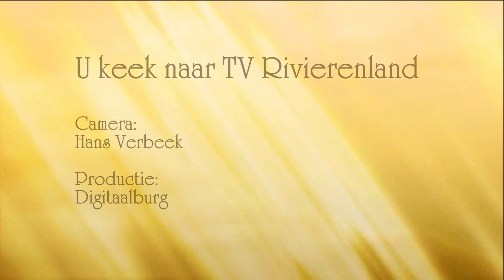Man op straat neergeschoten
Onze video's mogen alleen gedeeld worden op sociaalmedia. Plaatsen op Websites alleen met toestemming van Digitaalburg
Nieuws

Laatste update: 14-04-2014 | 12:52 Woordvoering: Zeeland-West-Brabant - mediadesk West
Steenbergen - Een 68-jarige man uit Steenbergen werd maandag 14 april 2014 neergeschoten. Het vuurwapengeweld vond om 10.05 uur plaats in de Dahliastraat te Steenbergen. De man raakte daarbij zwaar gewond. Hij werd met spoed en onder politiebegeleiding naar een ziekenhuis overgebracht.

De nog onbekende dader is op een zilvergrijze motorscooter weggereden. De schutter droeg een helm. De politie verzocht meteen na de melding via Burgernet om uit te kijken naar de verdachte.

Tekst Burgernetbericht: Steenbergen schietpartij 1 dader dkr kledij dkr helm dkr gijze motorscooter windscherm grote kentekenplaat GEEN ACTIE Tips? Bel nu 112

Onderzoek
Meteen na de melding zette de politie de omgeving af en werd op strategische punten positie ingenomen. Het vermoedelijke vluchtvoertuig werd even later terug gevonden in het Pottersbos, nabij de Moerstraatsebaan. Rechercheurs startten op de plaats van het delict een sporenonderzoek en spraken met verschillende getuigen. De politiehelikopter werd ingezet om te helpen bij de zoekactie en om foto's van de vluchtroute te maken. Inmiddels is een Team Grootschalig Onderzoek (TGO) geformeerd, dat onder leiding van een officier van justitie de zaak onderzoekt.

Informatie?
Heeft u informatie, hoe onbelangrijk die ook mag lijken, die kan leiden tot meer duidelijkheid over dit schietincident? Bent u getuige geweest of heeft u in de voorafgaande dagen iets opvallends of verdachts gezien en/of gehoord? Neemt u dan contact op met het rechercheteam via 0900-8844. Anoniem tips doorgeven kan ook via Meld Misdaad Anoniem 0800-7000.